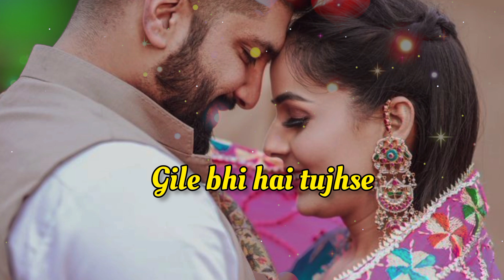Romantic Shayari 😘 Love You Meri jaan😍||Love Female shayari 💕Love Status 💖Love video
Romantic Shayari 😘 Love You Meri jaan😍||Love Shayari💋||Love Feamal shayari 💕Love Status 💖Love video
Sad status
I Mis You
Sad Shayari
Shayari WhatsApp status
Shayari
Hindi shayari
online Shayari
Love shayari
broken status
Hurtbroken shayari
no reply
no message
sad shayari for emotional girl
beautiful love shayari for someone